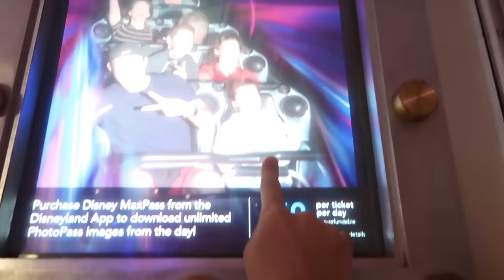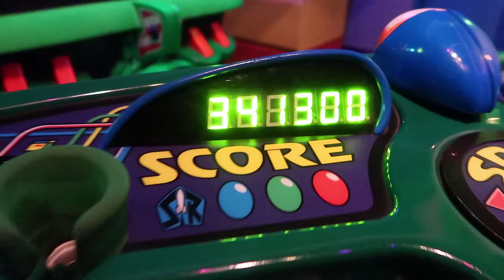First Time At Disneyland w/ Young Sheldon Cast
First Time at Disneyland with the cast of Young Sheldon!!!

One of my favorite things to do is take friends to a Disney Park for the first time, and this past week I got to take some of my favorite kids from work...and we had a blast! Check out some of their reactions!

*What was your first Disney trip?!